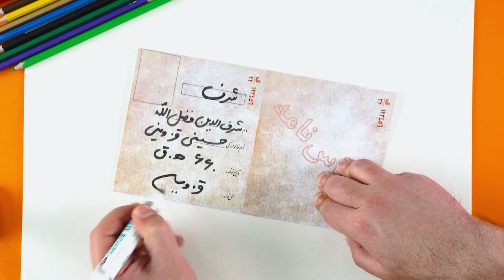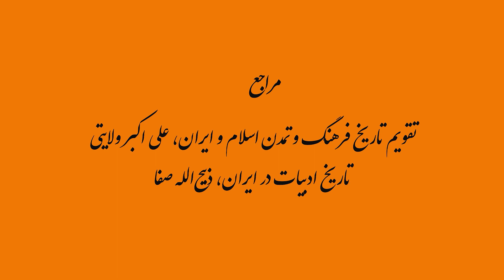شرف دیار قزوین در قرنِ هفتم، فضل الله حسینی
شرف‌ الدین فضل‌ اللّه حسینی قزوینی، معروف به شرف_قزوینی از اديبان و مورخان و شاعران قرن هفتم و هشتم قمری بود.
ایشون در بحبوحه اقتدار مغولان و تقریبا در سال ۶۶۰ ق در قزوین به دنیا اومد و در دستگاه وزیران ایرانی عهد ایلخانان به خدمت گزاری مشغول شد.
همچنین در انتها باید اضافه کنیم که قزوینی در روزگار خودش از شعرای پرآوازه بوده، اونقدر که محمد بن بدر جاجرمی در مونس الاحرار، ایشون رو «الامام الفاضل افتخار شعراء المتاخرین» خطاب کرده.